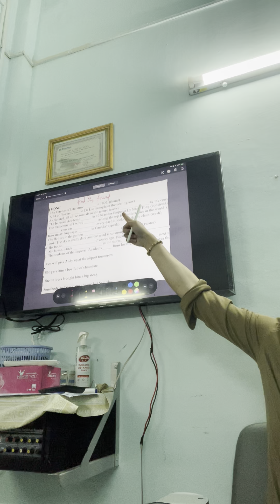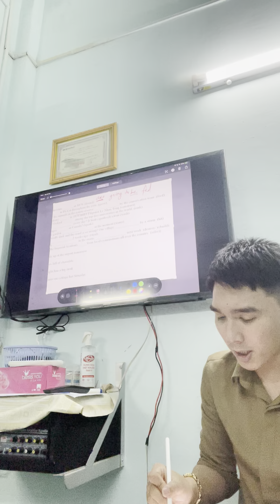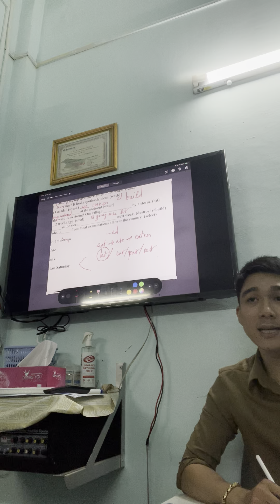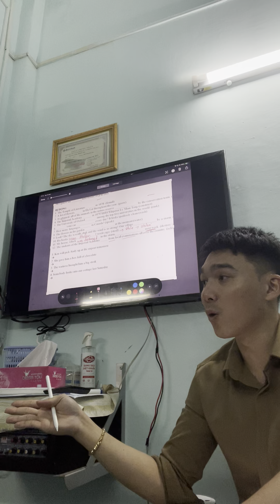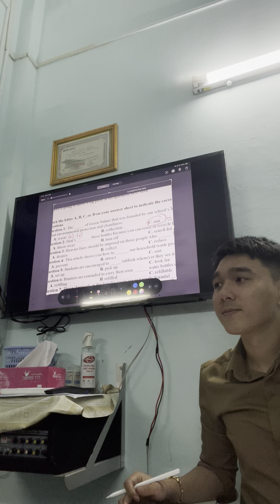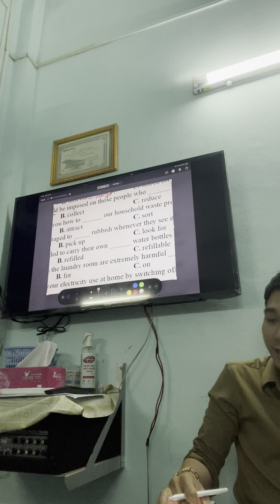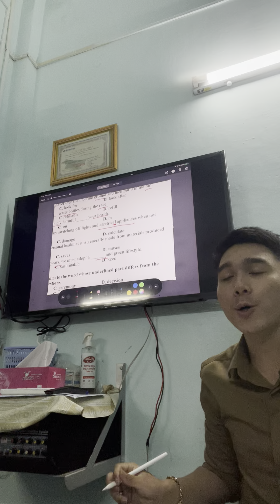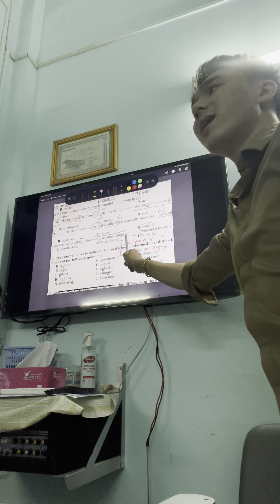Lớp 10 unit 2 buổi 2